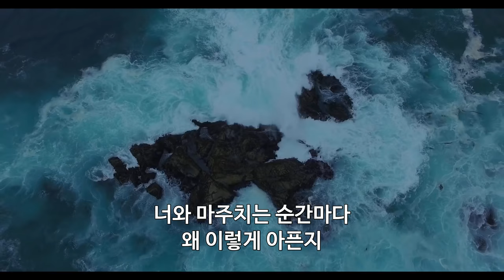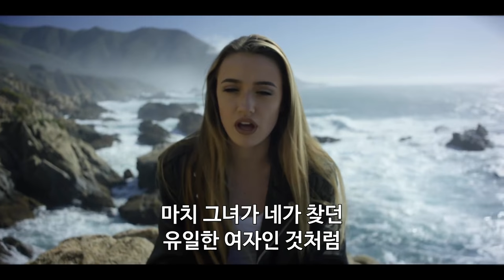내쉬 (gnash) - i hate u, i love u (ft olivia o'brien) 가사 번역 뮤직비디오